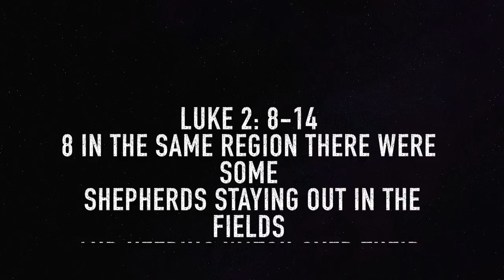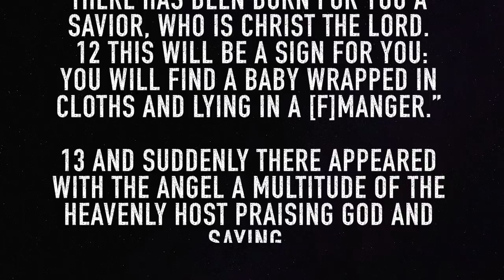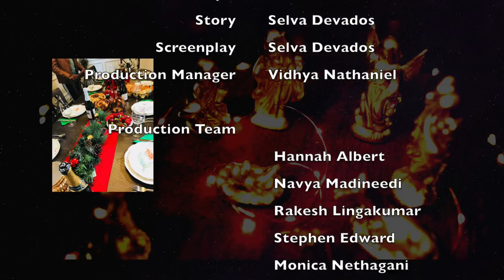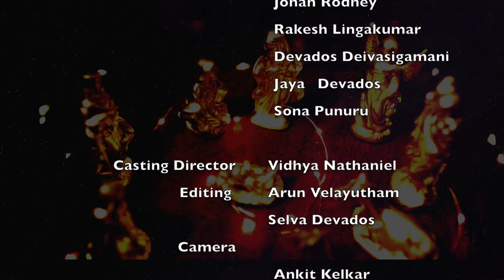Christmas Story Award winning Christian short film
This is a story about Mr.Mike who is rich and sucessful host a Christmas party at his Home and someone steals a very precious thing from him. In finding that he realizes what he has done to Christmas.